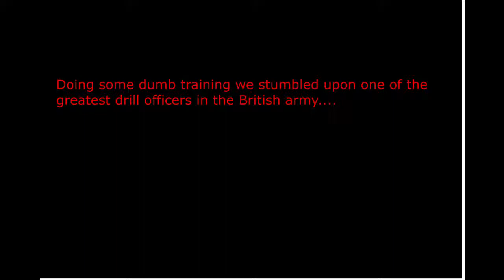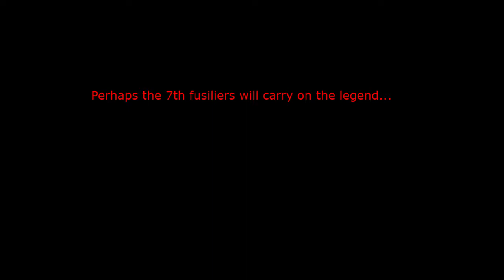H O L D F A S T